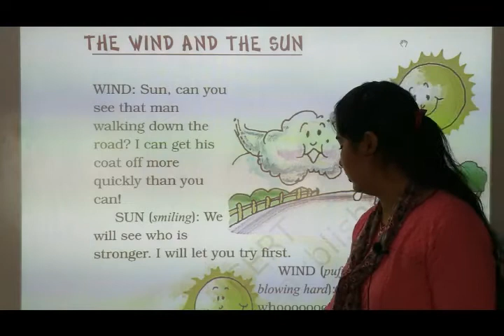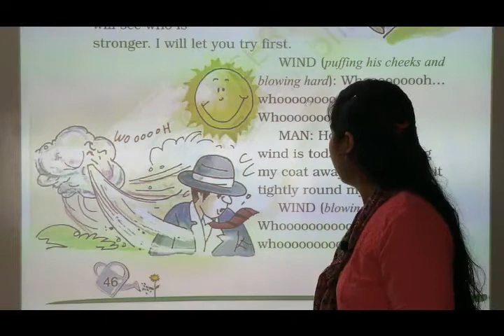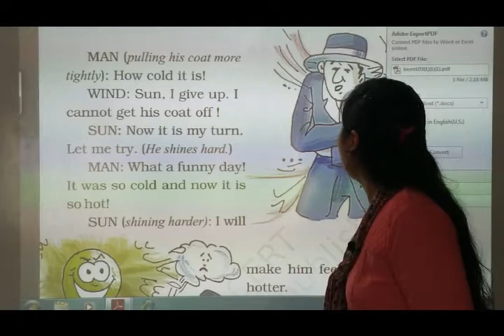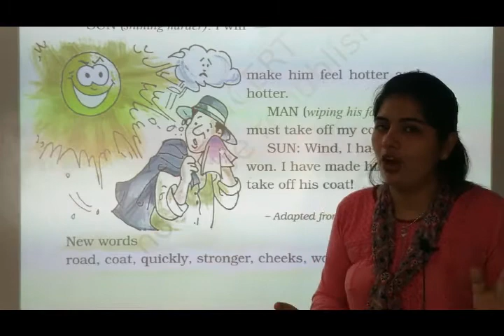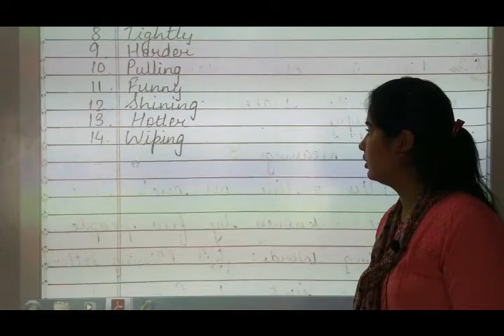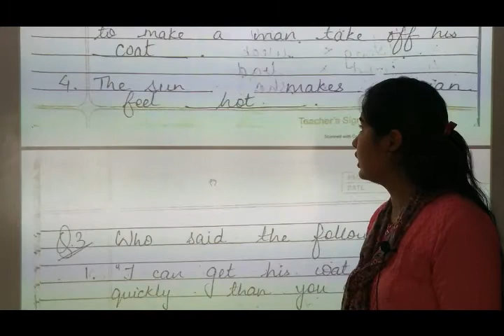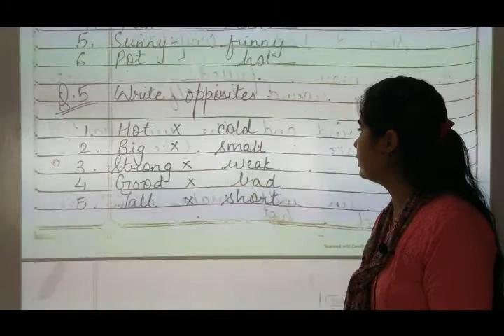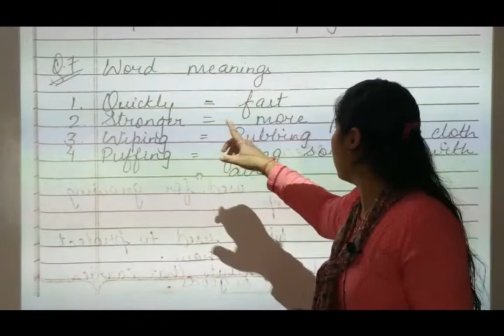NCERT | Class II | English I | Lesson VI | The Wind and The Sun